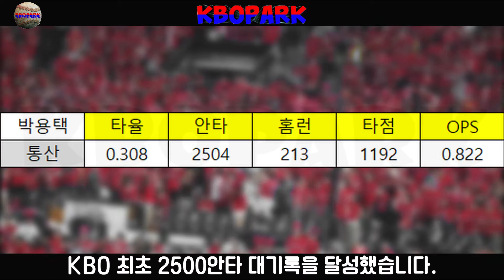'우승택'이 되지 못한 박용택 그리고 LG의 영구결번이 될 등번호 33번 ｜KBO 최초 2500안타 대기록을 남긴 박용택 ( 박용택의 등번호 33번 누가 달고 있을까? )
[ 크보파크 ] LG트윈스 레전드 박용택이 엘지를 끝내 우승으로 이끌지 못하고 KBO 최초 2500안타의 기록만을 세우고 은퇴하게 되었습니다.